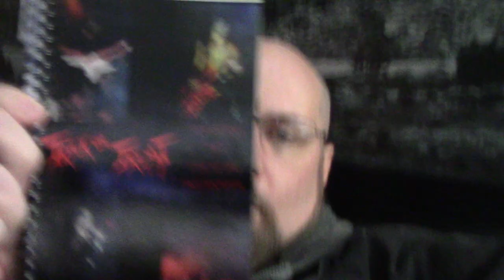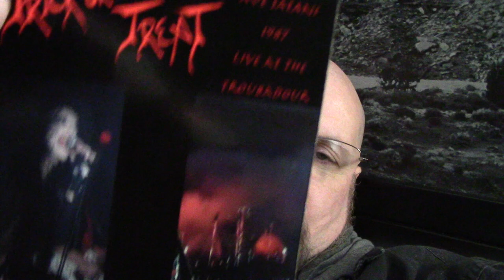2020 Utah trip part 4 day 5/6.......talking, I'm bored.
me talking about ...me traveling and what I have been doing.